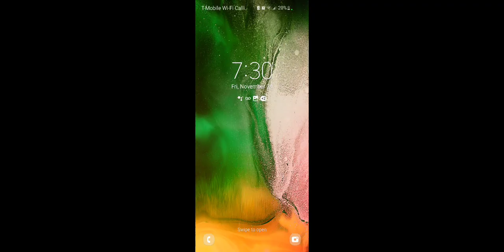FBG BUTTA Exposed Molly World on 119th